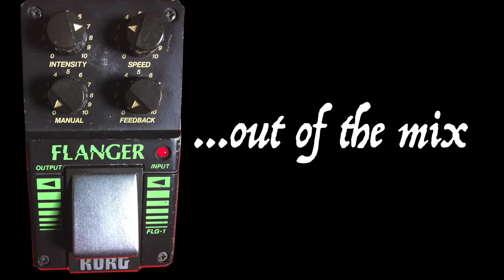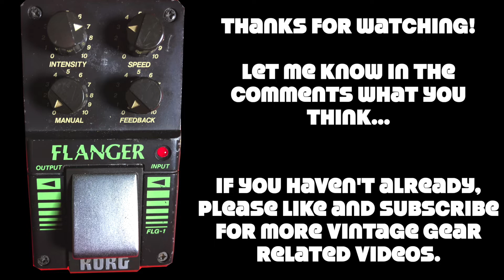The Japanese Pedal Show : Korg FLG-1 Analog Flanger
Another very cool old Korg pedal. I've really been digging these 1 series pedals Korg made in the 80's.  They're easily right up there with my favorite old Maxon and Boss pedals from that era in terms of vibe and quality.